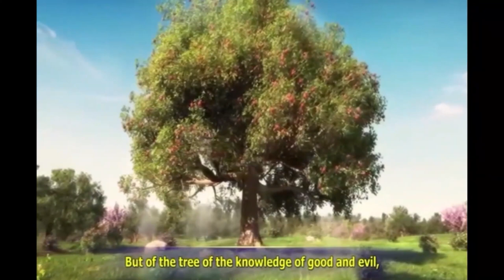15 05 2023 Peter jashua garu అంశం : ధన్యత